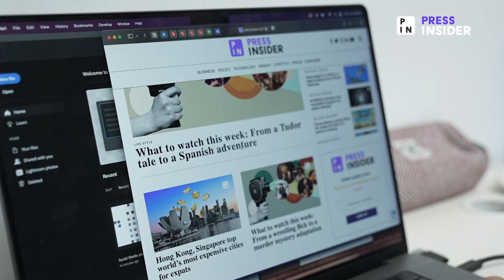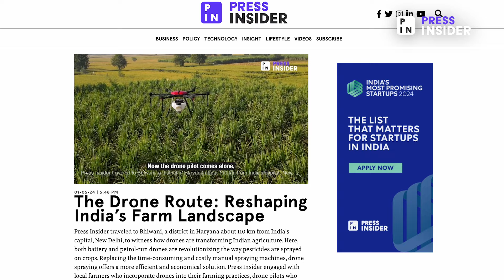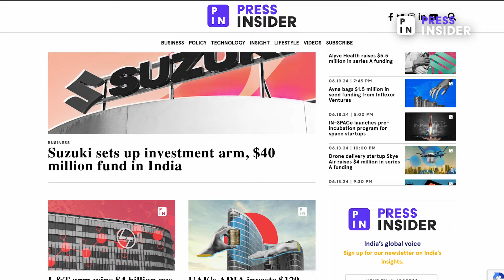Press Insider turns 1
PIturns1 | Exactly a year ago PressInsider began its journey to place India in a global context, since then we have grown from strength to strength and have built a loyal following. Through insightful interviews and deep dives we have connected you with the changing face of India.

Thanks to your support, our community has grown. As PI turns one, we reaffirm our focus on narratives that intertwine India with the globe.

Keep following Press Insider for all the latest updates!